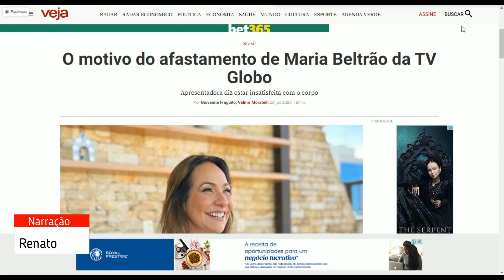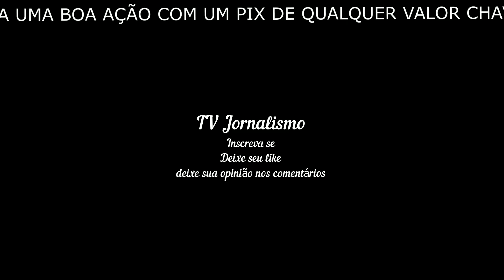O motivo do afastamento de Maria Beltrão da TV Globo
O motivo do afastamento de Maria Beltrão da TV Globo Apresentadora diz estar insatisfeita com o corpo Por Giovanna Fraguito, Valmir Moratelli 23 jun 2023, 18h15 Maria Beltrão - (Reprodução/Instagram) Maria Beltrão, 51, apresentadora do É de Casa da TV Globo, vai aproveitar as férias de 30 dias da emissora para realizar uma cirurgia plástica. Nesta segunda-feira, 26, ela fará uma abdominoplastia no Rio de Janeiro. A jornalista comentou que nem mesmo a perda de peso com academia foi suficiente para resolver a insatisfação com o corpo. “Depois que entrei na menopausa, reparei que minha barriga ficou com um formato diferente, mais caída, flácida.”, disse para Gshow.